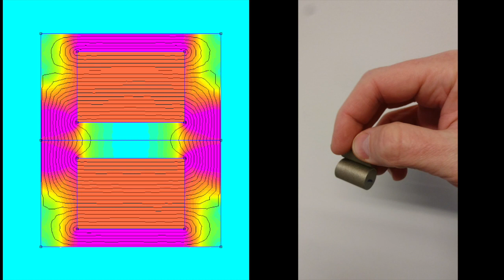Parts with soft magnetic alloy exterior and a hard (permanent) magnetic material interior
Our additive manufacturing technology opens up many new design possibilities. This video shows an example where we have combined soft and hard magnetic material in one part. The two cylinders have a soft magnetic alloy exterior, and a hard magnetic material interior.

When separated, the magnetic field is contained in each cylinder without any stray field, as the first plot shows.

When the cylinders are in contact, they form one magnetic circuit and are therefore attracted to each other, as the second plot shows.

At Exmet we’re not experts in magnetic applications, so we're co-operating with companies that are.